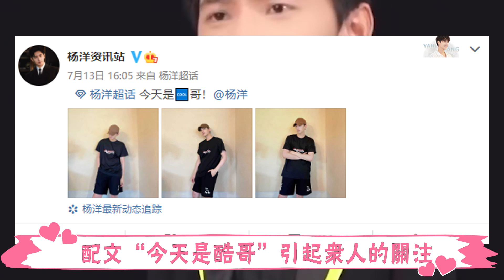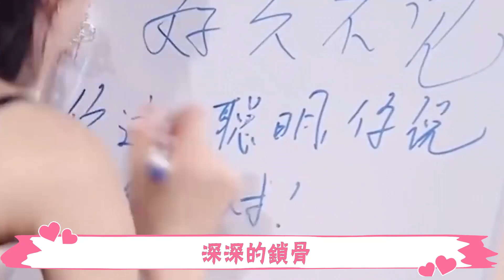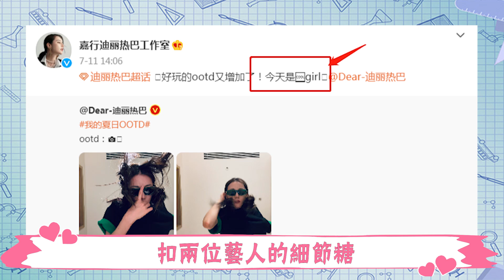2202年了，楊洋迪麗熱巴在炒CP？兩人微博再出「戀愛細節」，「榮耀夫婦」是真的！ CP粉喊話快官宣!楊洋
7月11日
迪麗熱巴曬出了兩張live圖
穿得黑色短袖
戴著深綠色墨鏡從下往上拍的拍照角度
瞬間在網上引起很大的熱度
隨後迪麗熱巴工作室轉發了該條動態
並配文“今天是酷girl”。
7月13日
在劇組拍戲久未露面的楊洋
通過工作室曬出了三張帥照
也是穿著一身黑色衣服
配文“今天是酷哥”引起眾人的關注。
楊洋迪麗熱巴怎麼回事？

2202年了，楊洋迪麗熱巴在炒CP？兩人微博再出「戀愛細節」，「榮耀夫婦」是真的！ CP粉喊話快官宣!